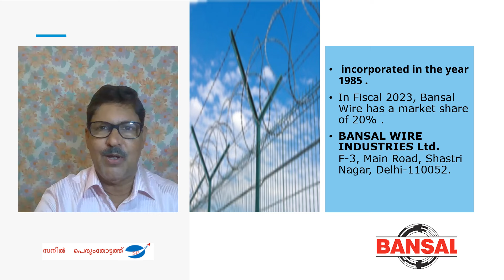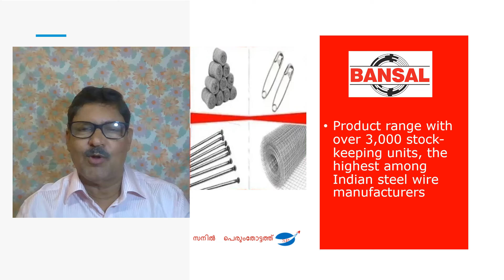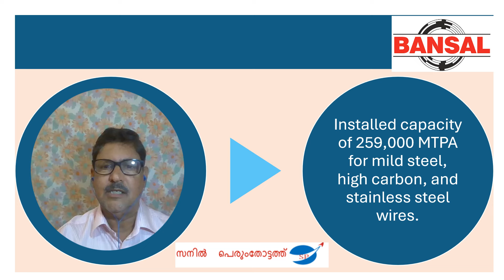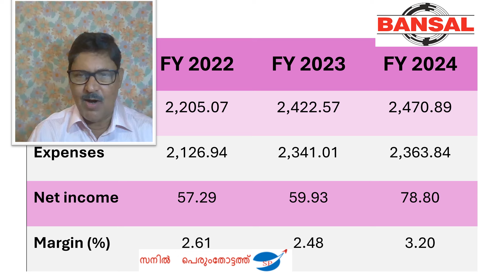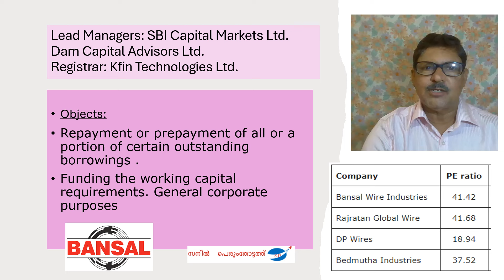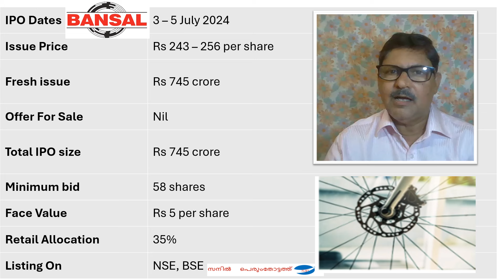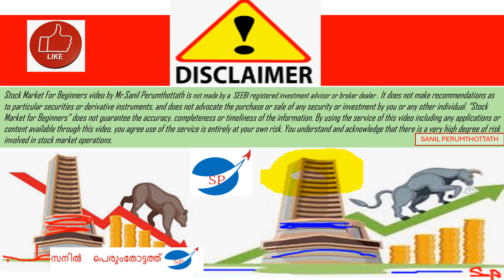286--Bansal Wire Industries Ltd IPO - Stock Market for Beginners video.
Understand the details of Bansal Wire Industries Ltd IPO.
 It is  well explained in this video  by the veteran Stock Market Trainer SANIL PERUMTHOTTATH  Shri.SANIL started his career as a journalist and then Joined Cochin Stock Exchange in early 90's and then worked as a Manager in Mumbai Stock Exchange {BSE} in its Investor Service Department.He also worked as a faculty in the leading Business School of Kerala ,SCMS Cochin. Presently he is heading the Training Department of Acumen Capital Market {I} Ltd. He is a passionate trainer.